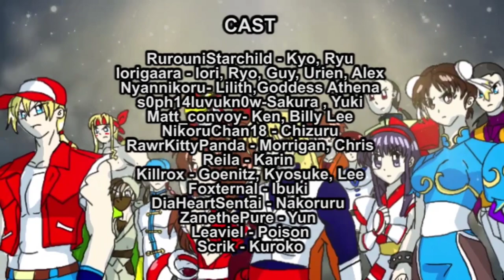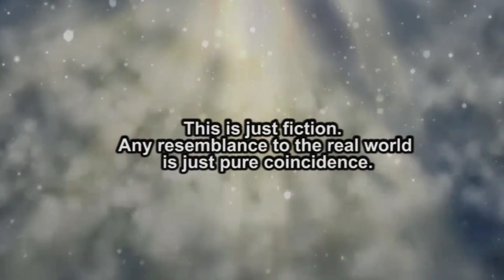Capcom vs SNK Salvation Episode 31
CAST

RurouniStarchild - Kyo, Ryu
Iorigaara - Iori, Ryo, Guy, Urien, Alex
Nyannikoru- Lilith,Goddess Athena
s0ph14luvukn0w-Sakura , Yuki
Matt_convoy- Ken, Billy Lee
NikoruChan18 - Chizuru
RawrKittyPanda - Morrigan, Chris
Reila - Karin
Killrox - Goenitz, Kyosuke, Lee
Foxternal - Ibuki
DiaHeartSentai - Nakoruru
ZanethePure - Yun
Leaviel - Poison
Scrik - Kuroko

0:00 - Begining
2:18- Goenitz is alive
4:16 - new allies
8:02 - Lilith returns
10:09 - Under the santuary
12:11 - Urien vs Ryu and Kyo
14:59 - Ending